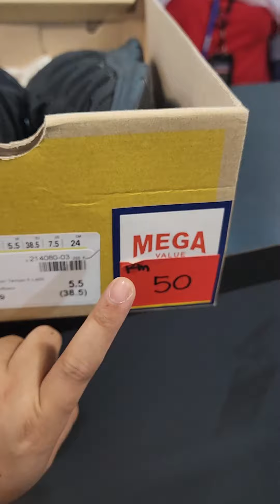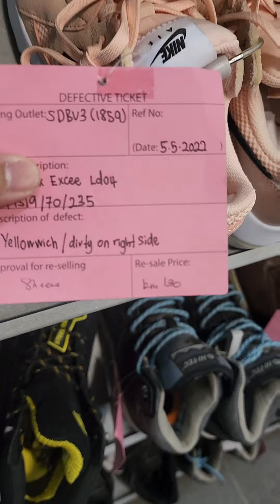Karrimor rm50 jerrrrr || biar betulllll?! || kene scam ke??